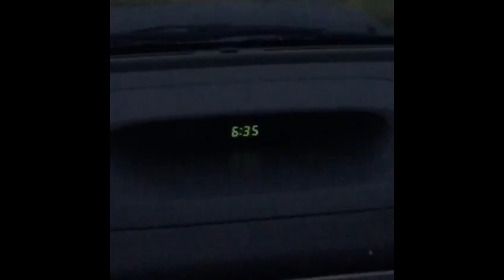I FOUND MY OLD VINES AND THEY"RE PRETTY BAD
or wow, i used to be funny

edit: i'm nonbinary and use they/them pronouns for people asking!